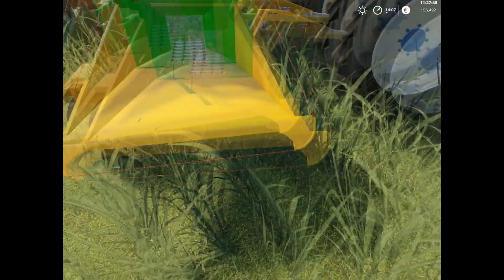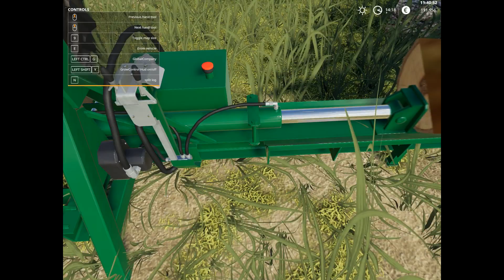DIY Farm - Episode 11 - Finally Forestry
Howdy People,
if you want to see me figuring out how to produce woodchips with a minimalist equipment, step right up! Please, pretty please!